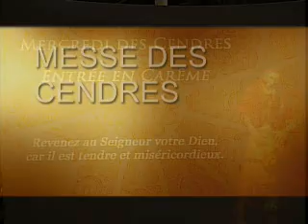Messe des Cendres